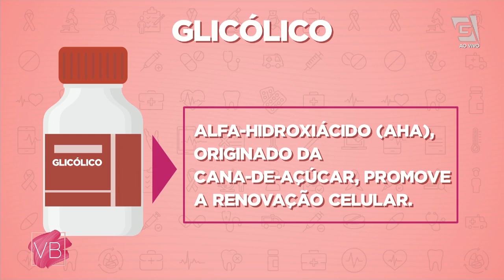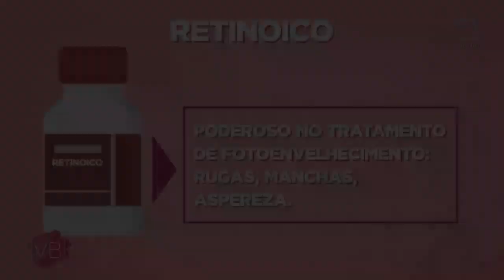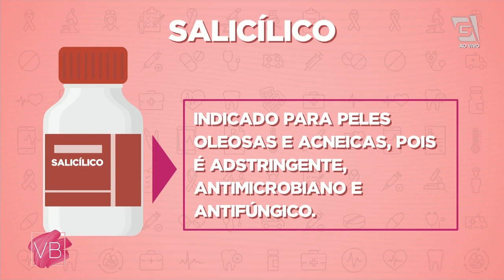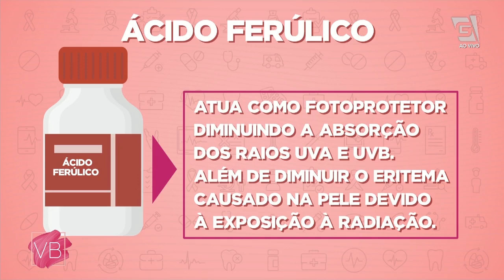Principais ácidos encontrados nos cremes para pele - Você Bonita (16/10/19)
A cosmetóloga Anelise Taleb fala sobre os ativos antioxidantes encontrados nos cremes customizados.